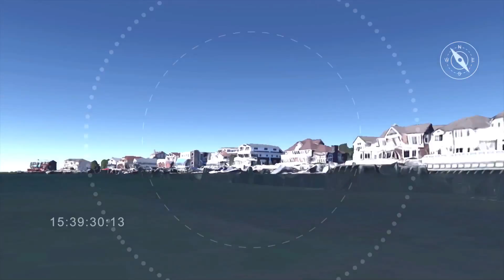Randazzo Race Tour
Explore absecon island paddle race course.